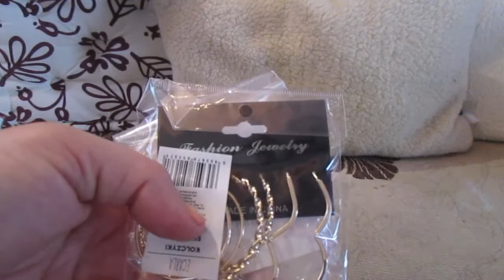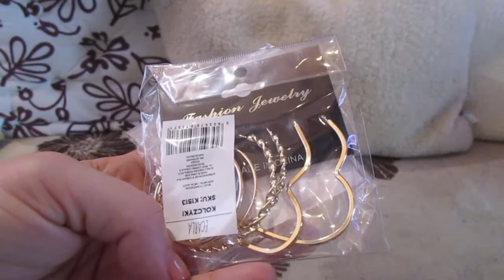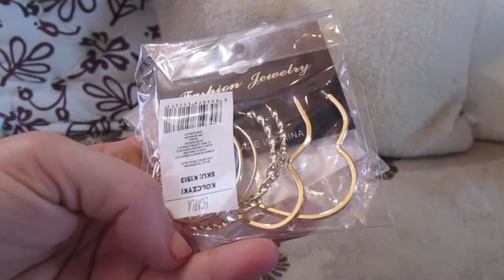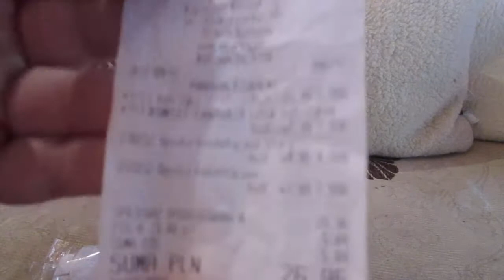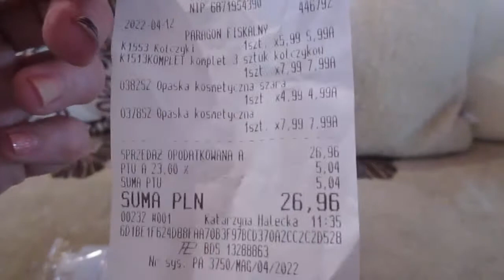2569=zakupy kolczyki na przymiarkę i opaski do makijażu